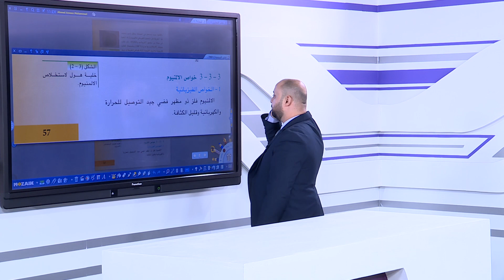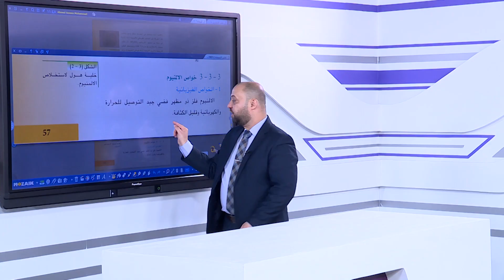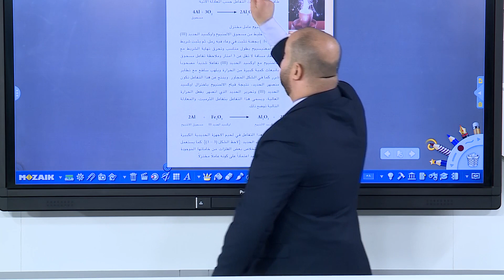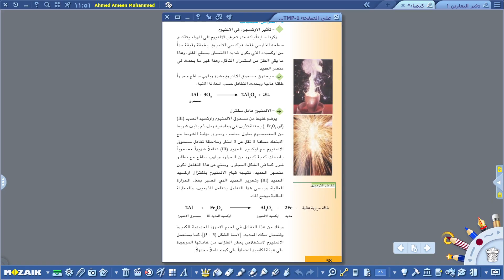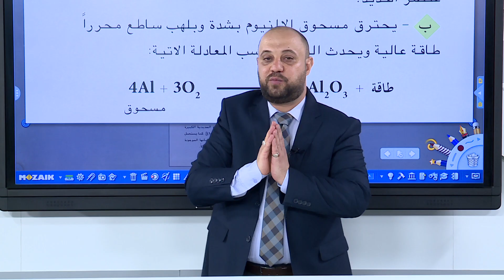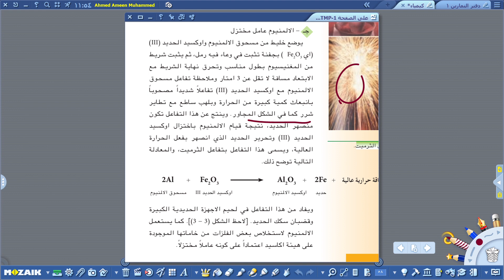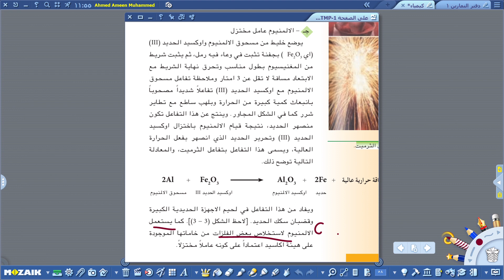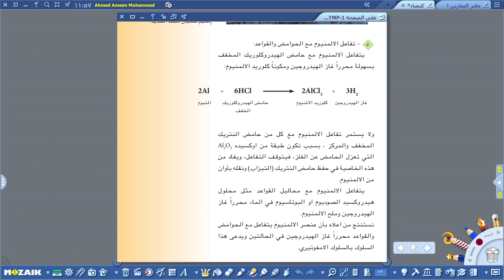الكيمياء الثالث متوسط -الزمرة الثالثة ج3